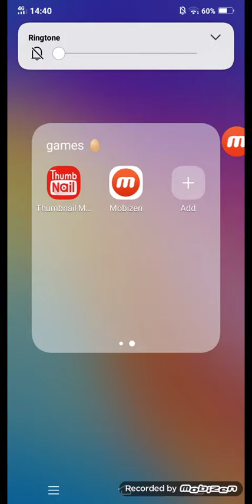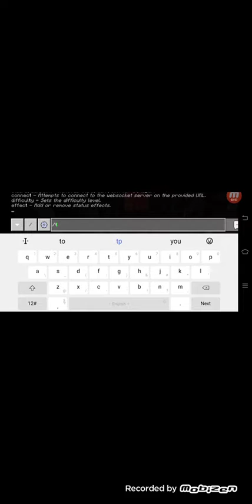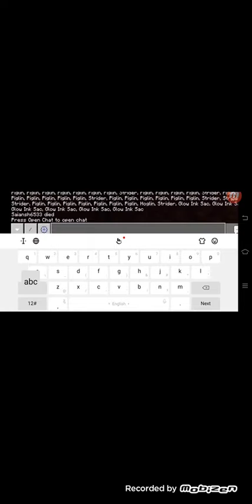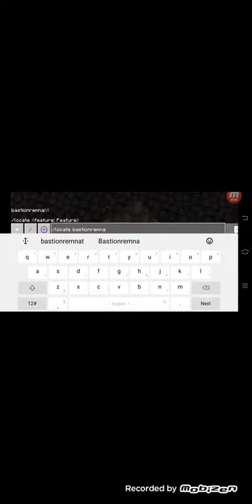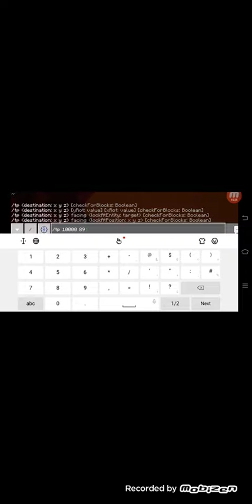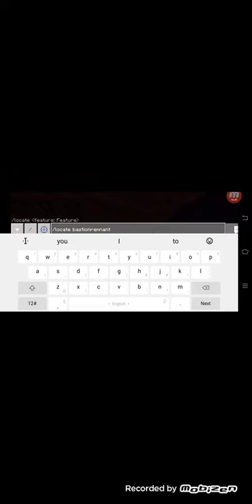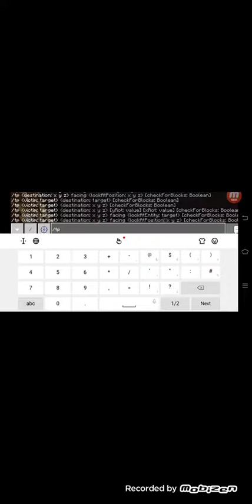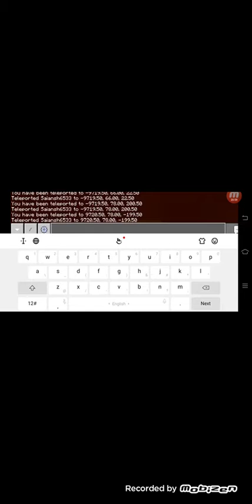I survived 200 days in a survival island